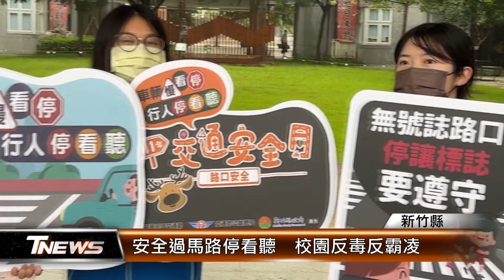安全過馬路停看聽 校園反毒反霸凌│T-NEWS聯播網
開學首週，避免毒品入侵校園、也守護上下學安全，新竹縣副縣長陳見賢今天就化身導護志工，到竹北東興國中宣導行人停看聽，騎乘自行車要小心，遇陌生人尾隨，可以尋求大人幫忙，面對毒品誘惑更要勇敢說不。